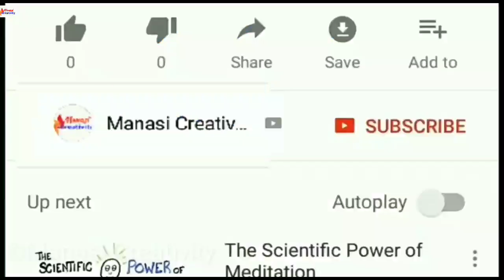ତୁଳା ରାଶି ସେପ୍ଟେମ୍ବର 2020 ଭାଗ୍ୟରେ ଘଟିବ ବିରାଟ ବଡ଼ ପରିବର୍ତ୍ତନ ଏବେହିଁ ଦେଖିନିଅନ୍ତୁ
odia bayagita
odia sadhubani
odia anuchinta
odia tips
odia vastu tips
vastu bichara
odia nitibani
2020 Prarthana rasifal 2020 Odia rashifala 2020odia
rasifala news 2020 odia news 2020 odia rasifala news
Ajira Rasifala 2020 bhagya bhabisya 2020 horoscopes
Odia 2020 zodiac Odia 2020 zodiac sign odia 2020
horoscope signs odia 2020 Odisha Rasifala 2020 odia
onlline Rasifala 2020 Super Odisha 2020 Odia bohu
Kumbha Rasifala Rasifala 2020 Odia Breaking News
gosia Redmie rasifala today 2020
Malika bachana
Malika katha
Odia online 2020 Gyana Bhandar 2020 Janiba Katha
2020 Odia bohu 2020 Odia updates 2020 Sonali dash
2020 Odia jhia 2020 Odia sansar 2020 Odia TV dunia
2020 fast Odia tricks 2020 Motivational odia 2020
jugadarsana khusijiban prathana tv 2020 odia sansar
2020 gyana nadi DTV odia 2020 crazy odisha 2020
super odisha 2020 bishnupriya odia 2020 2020 odia
updates Odia bayagita 2020 Bernali odia 2020 My tips
2020 Odia bohu 2020 Odia updates 2020 Sonali dash
2020 Odia jhia 2020 Odia sansar 2020 Odia TV dunia
2020 fast Odia tricks 2020 Motivational odia 2020
2020 gyana nadi DTV odia 2020 crazy odisha 2020
odia 2020 mesha rasifala 2020 mesha rasifala